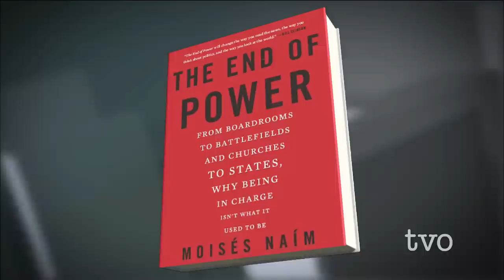Moises Naim: The End of Power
In 'The End of Power,' leading writer and thinker Moises Naim is basically saying, "Power ain't what it used to be."  According to Naim,  power nowadays  is harder to exercise, more difficult  to keep  and there is much more competition for it. He discusses his ideas with Steve Paikin.